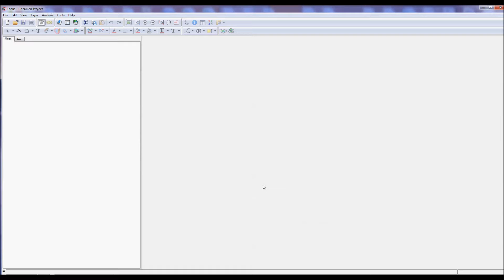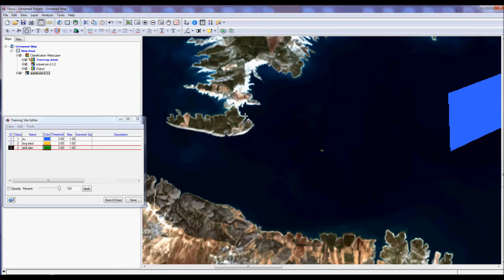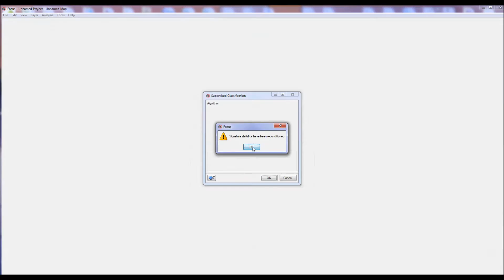Uzaktan Algılama Uygulamaları I - Ünite 5 - Sıra Sizde 2